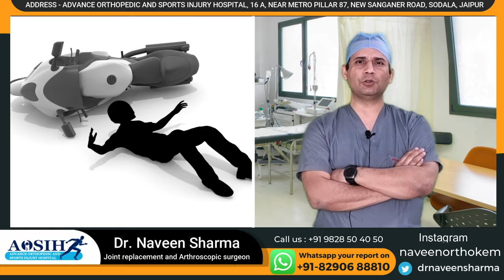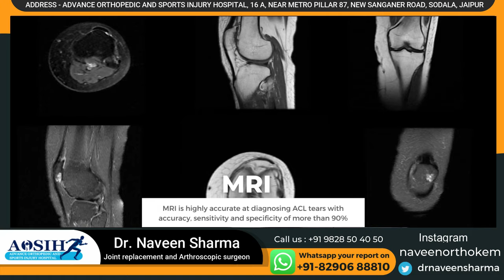घुटने में चोट में क्या करे और क्या न करे / knee injury ya knee swelling me kin baato ka dhyan rakhe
Dr Naveen Sharma is best doctor for ACL and knee and shoulder surgery. His ACL suurgery recovery is very fast.

16 A, ground floor, Vivek Vihar Metro station, New Sanganer Rd, Sodala, Jaipur, Rajasthan 302019

acl meaning
acl law
acl surgery
acl function
acl injury treatment
acl tear surgery
acl tear symptoms

acl tear surgery cost
acl tear surgery recovery time
torn acl recovery time without surgery
acl surgery success rate
types of acl surgery
acl surgery risks
acl reconstruction surgery steps

what happens if you don't repair a torn acl
acl surgery cost

acl recovery without surgery reviewscan an acl tear heal without surgery in dogslong-term effects of acl tear without surgeryJoin this channel to get access to perks: